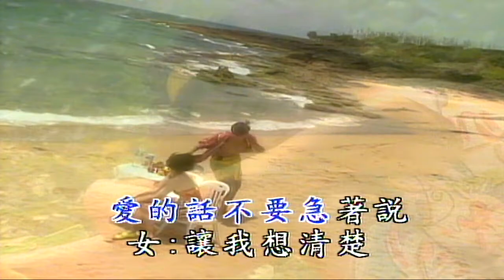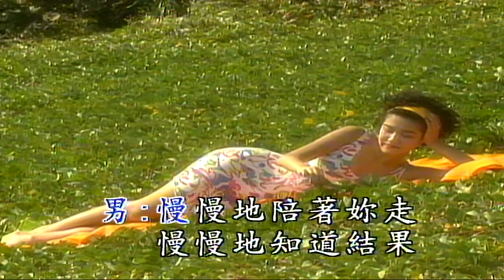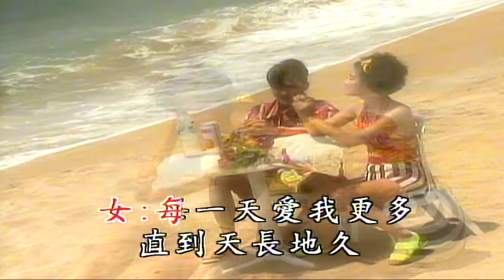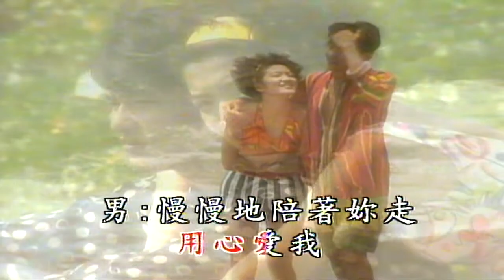慢慢地陪著你走(音樂) 梁雁翎 蔡濟文